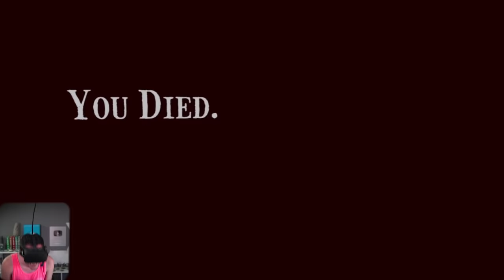Face Your Fears in VR Like a Mexican [Part 4]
Ok Boomer! In today's video I beat the boomer and his ugly giant dog. I also go back in time to see Veronica's ghost, and a doll moves...